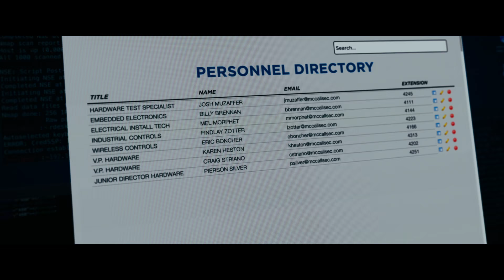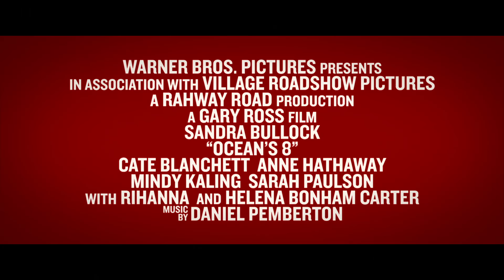Ocean's 8 - Official 1st Trailer - Warner Bros. UK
The tide has turned and it’s a whole new “Ocean’s” when a group of women team up to plan and execute the ultimate heist in New York. Oscar winner Sandra Bullock (“The Blind Side”) stars in the title role, alongside Oscar winners Cate Blanchett (“Blue Jasmine”) and Anne Hathaway (“Les Misérables”); Richard Armitage (“Berlin Station”), Mindy Kaling (“Inside Out”); Awkwafina (“Neighbors 2: Sorority Rising”); Sarah Paulson (“Carol”), James Corden (“Into the Woods”), with Rihanna (“Annie”) and Oscar nominee Helena Bonham Carter (“The King’s Speech”). The film is directed by Oscar nominee Gary Ross (“Seabiscuit,” “The Hunger Games”).

Ross directed “Ocean’s 8” from a screenplay he cowrote with Olivia Milch (“Dude”), story by Ross. Steven Soderbergh and Susan Ekins produced the film, with Michael Tadross, Sandra Bullock, Diana Alvarez and Bruce Berman executive producing, and Milch co-producing.
Ross’s behind-the-scenes team included director of photography Eigil Bryld (“In Bruges”), production designer Alex DiGerlando (“Beasts of the Southern Wild”), Oscar-nominated editor Juliette Welfling (“The Diving Bell and the Butterfly”), costume designer Sarah Edwards (“The Secret Life of Walter Mitty”), and Oscar-nominated composer Nicholas Britell (“Moonlight”).

Warner Bros. Pictures presents, in association with Village Roadshow Pictures, the action adventure “Ocean’s 8.”

Filmed on location in and around New York City, “Ocean’s 8” set for release in June 2018, and will be distributed worldwide by Warner Bros. Pictures, a Warner Bros. Entertainment Company, and in select territories by Village Roadshow Pictures.

Check out the film’s official page at Warner Bros. UK